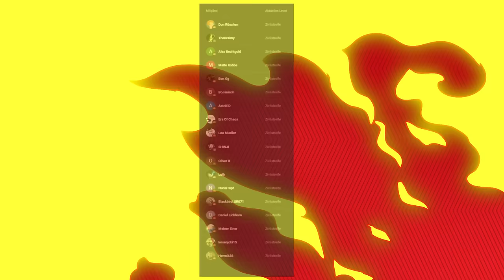WTF! NEUES UPDATE! SCHON WIEDER?! Neue Zauberstäbe, Gegner und Verbesserungen! Geil! | Magicraft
Heute geht es in einen weiteren Run im Roguelike Magicraft, welches Elemente aus The Binding Of Isaac und Noita miteinander verbindet. Es gab schon wieder ein neues Update und das meddeln wir uns heute rein! Neue Zauberstäbe, neue Gegner uvm!

Kapitel:
Welt 1 00:00-00:09:46
Welt 2 00:09:46-00:23:46
Welt 3 00:23:46-00:40:16
Welt 4 00:40:16-1:02:33

Alle meine Links:
Community Discord:

Danke für jeden Support und fürs Ansehen, ihr seid die besten!